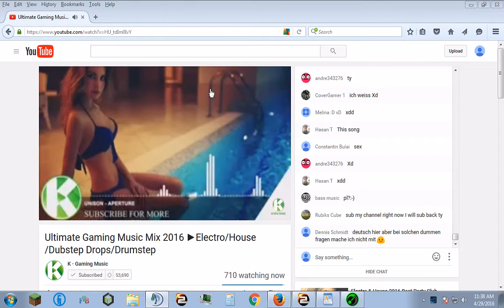Casual Gameplay with lOWN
Checking out some new Indar bases. Sorry for my lack of skill I was tired and not feeling well.